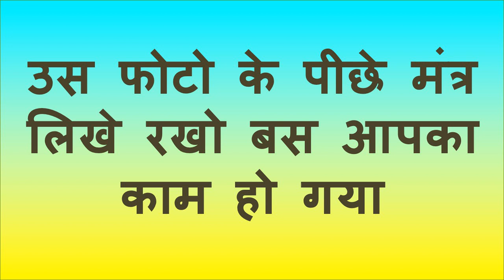मुझे आधा दिन दो ना आपके सामने लाकर खड़ा किया आपके प्यार को में चैनल बंद कर दूंगा